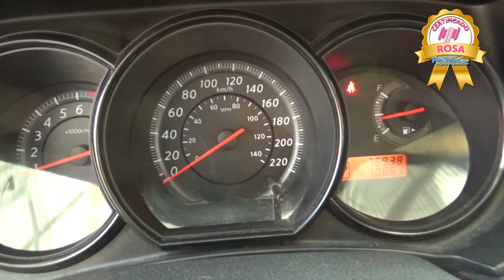NISSAN / Tiida / 2017 - HK198731